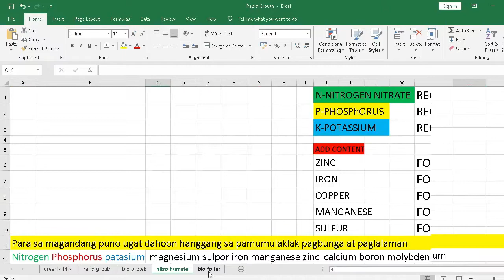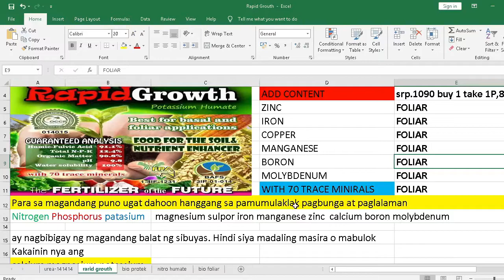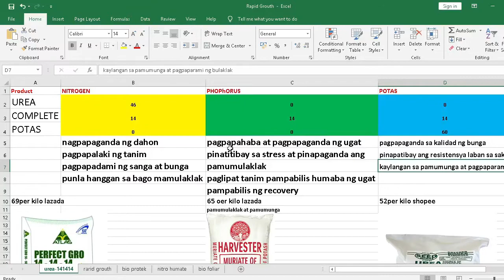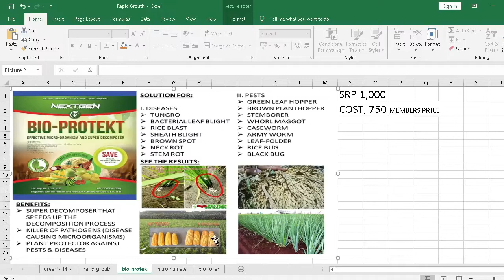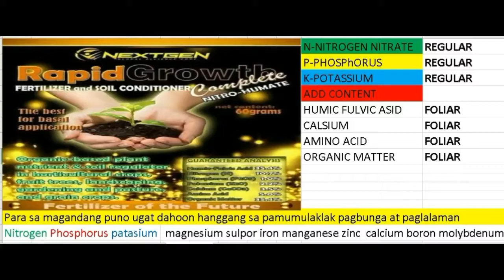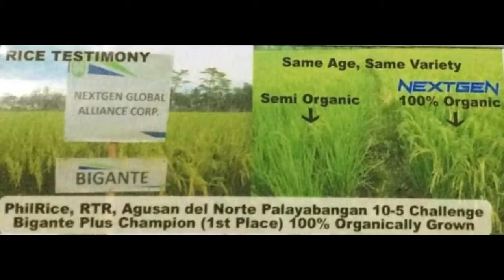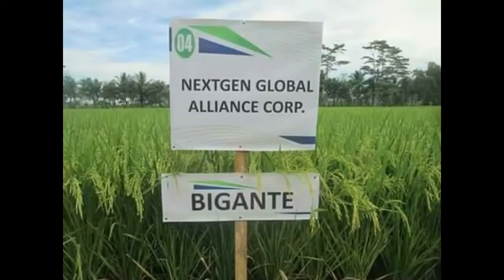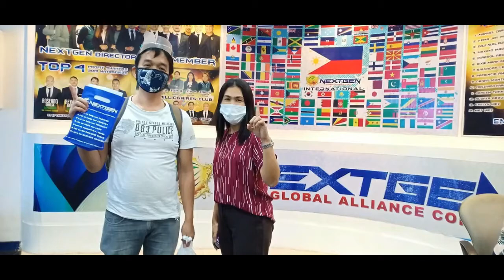Paano Dodoble ang ani sa bukid at makakatipid sa puhunan palay/gulay/sibuyas/mais/ at iba pa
pasnecya napo sa boses ko at background.
comment lang sa mga katanungan
or pls call or txt. 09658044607